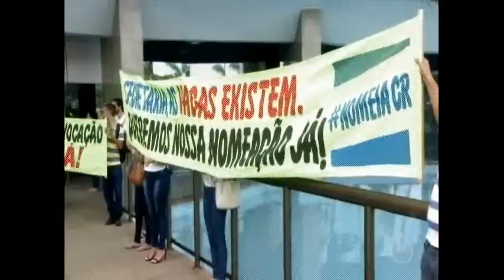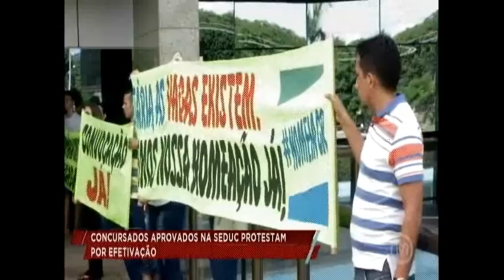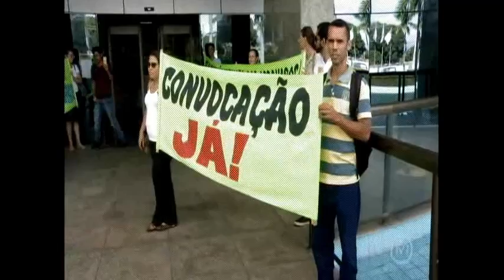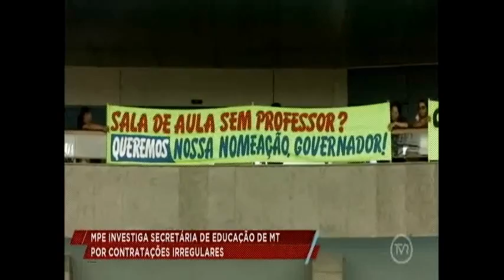Secretária de educação de MT é investigada por irregularidades